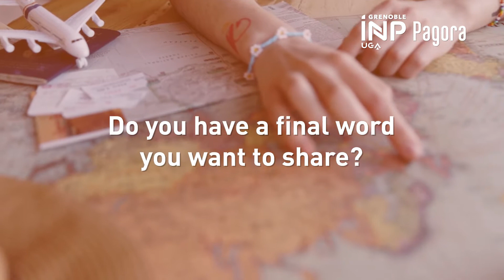[TESTIMONIALS FROM INTERNATIONAL STUDENTS] — French life at Grenoble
International students of the Biorefinery and Biomaterials master's program from GrenobleINP - Pagora talk about their student life in France.

0:28 - What do you like the most / the least about your "French" life?
3:06 - What are the differences between your career in your native country and at Grenoble INP - Pagora?
5:15 - Do you have a final word you want to share?